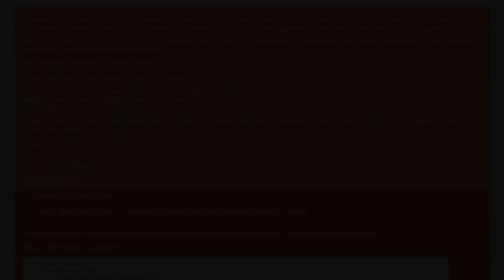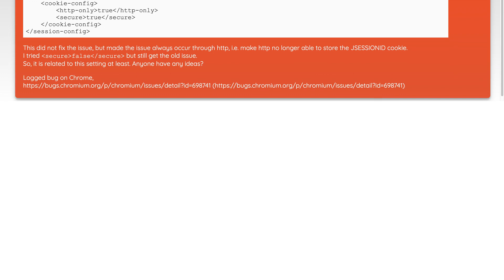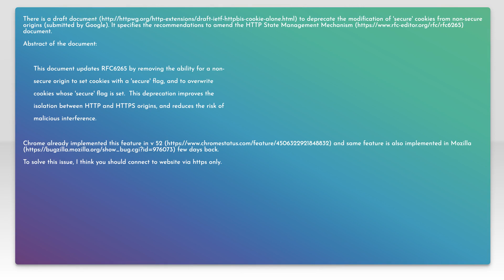Chrome cookies not working after tomcat web server reboot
google-chrome: Chrome cookies not working after tomcat web server reboot

Related to: google-chrome, tomcat, cookies